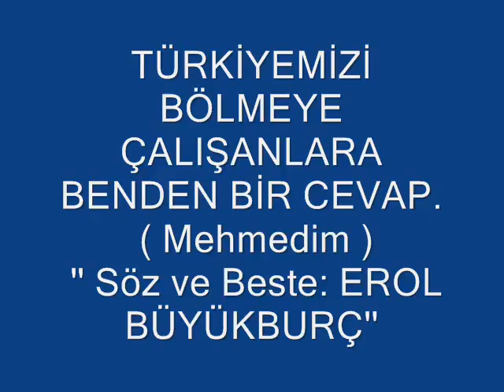EROL BÜYÜKBURÇ ^^ Mehmedim ''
Erol Büyükburç un Kahraman ve Şanlı ordumuza Mehmetçiğimize ithaf ettiği harika marş MEHMEDİM..